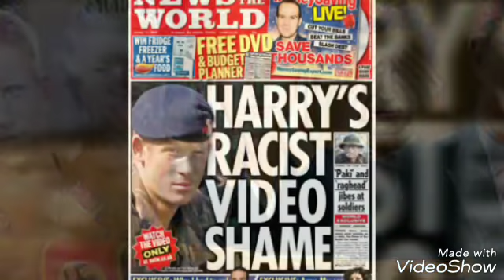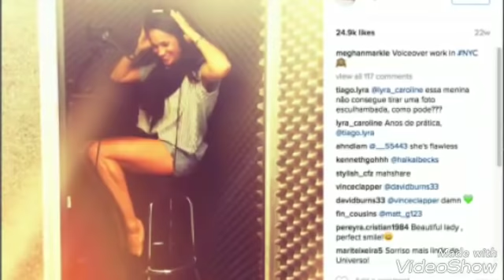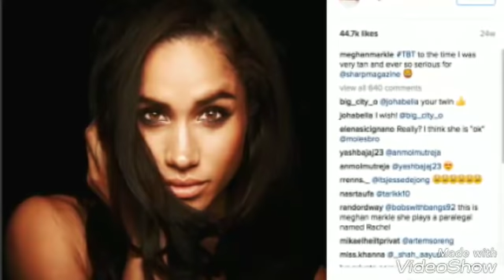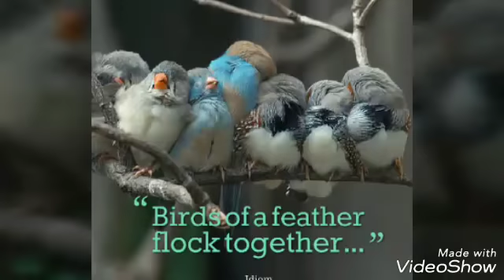Why You Should Forget Everything You Learned About The Royal Family!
These are nasty secrets about these prim and proper ROYAL bunch!

LOVE & BLESSINGS